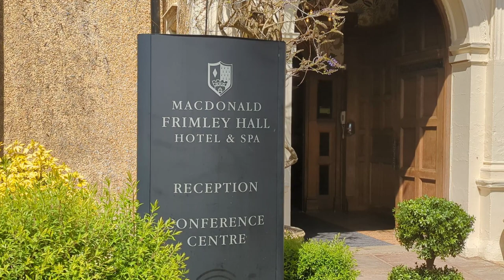What We've Been Up To In England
Join us as we give you a rundown of everything that we've been doing during our time in England. We were very keen to dedicate our time to seeing friends and family, which is why we've gone for more of a summary!

Thanks also to Nick's Dad for helping out with a couple  aspects of filming (you'll probably see which ones as you watch it through!).

0:00 Intro: We've Hit 100 Subscribers!
1:57 Staying With Rachel's Family - Getting Very Well Fed!
3:03 Catching Up With One of Nick's University Friends
4:20 Catching Up With One of Rachel's High School Friends
5:31 67 Pall Mall (An Incredible Experience!)
6:44 Catching Up With One of Rachel's University Friends
8:11 Shabat Dinner
9:58 The Meeting of the Parents
10:50 Chilling with Nick's Family
11:32 Nick's Parents' 40th Wedding Anniversary
14:46 Catching Up With Nick's Friends (the ones getting married!)
15:58 Our Niece's 2nd Birthday
16:23 Going on Walks and Local Haunts
17:40 The Wedding
19:19 Catching up with Nick's Aunt & Uncle
19:48 Where We're Now Headed
20:54 What to Expect Going Forward & Sign Off
22:30 Outtakes